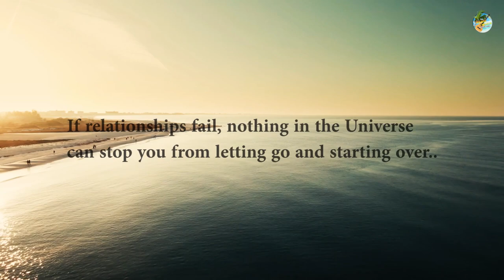Hamilton - Tsy Atao forcé | Nouveauté Clip Gasy 2022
Nouveauté Clip gasy 2022
Clip Madagascar
Music couleur tropical
Hira Malagasy
Clip gasy 2022
Clip Gasy
Hamilton - Tsy Atao forcé
Hamilton